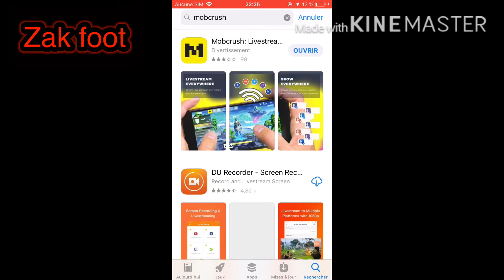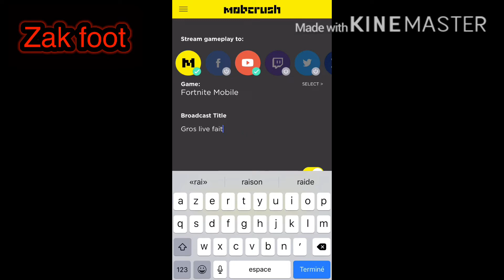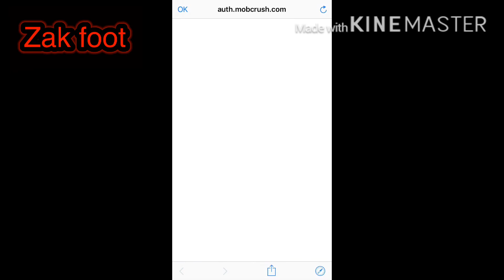Comment faire un live sur YouTube avec un téléphone !